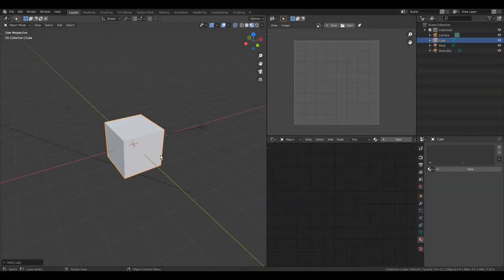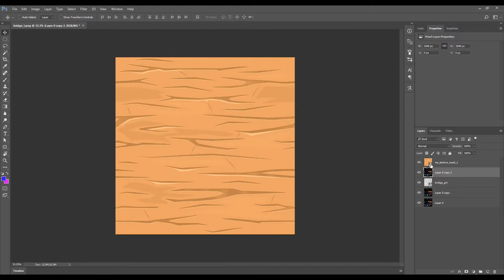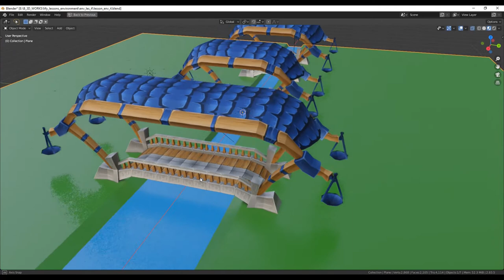low poly environment 4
low poly environment. you can use this model in your projects.